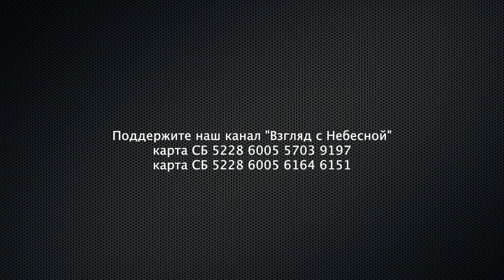Послание к молчащей церкви | Грязное белье нужно стирать и избу чистить от сора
Дорогие друзья! Читая Ваши комментарии мы часто натыкаемся на мнение, что нельзя открыто говорить о проблемах церкви. Незачем выносить сор из избы. Мир осудит «святой» пристрой РОСХВЕ и неправильно все поймёт. Таким скептикам хочется ответить определенно.

Грязное белье нужно стирать, а не прятать и сор в избе копить вредно!

Разве педофилия это норма для церкви? Нет! Кто возвысит голос правды?

Вы можете поддержать нас финансово:
YouTube канал ВЗГЛЯД С НЕБЕСНОЙ